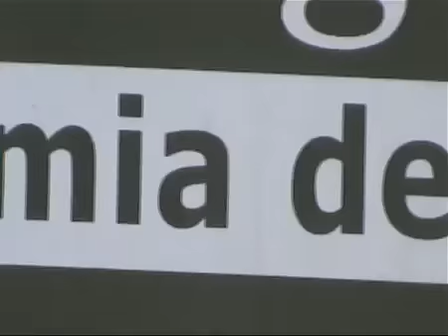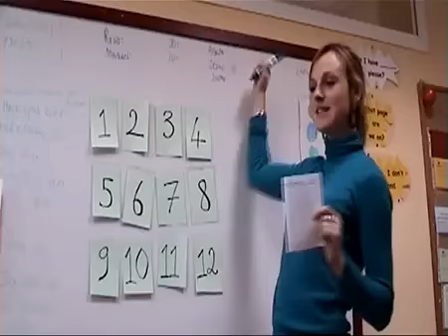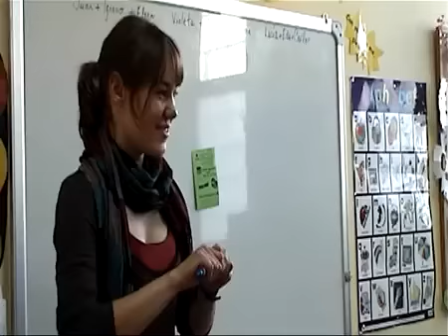A Year At The English House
A typical year at The English House with exam preparation, teacher's meetings, and christmas parties.